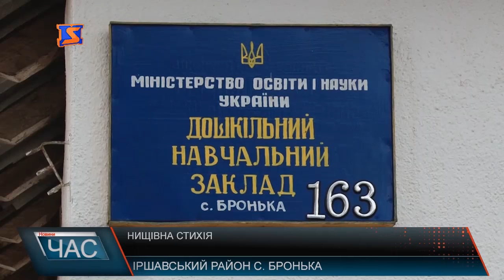Наслідки негоди в Іршавській Броньці